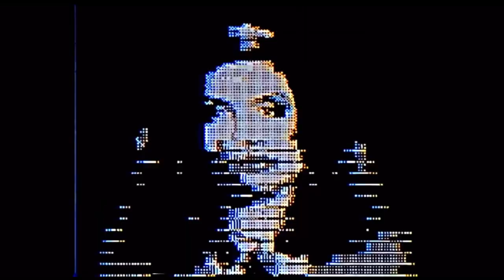PHONK HOUSE TYPE BEAT “SLIDE CITY”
TAGS IGNORE:

phonk type beat , 808 cowbell phonk, devilishtrio type beat, free phonk type beat, phonk type beat 2020
beat, ramirez, beat, landfill, shakewell, weird trap beat, dark trap instrumental, craig xen, 160 bpm, devil shyt, phonktypebeat, memphisbeats, mix phonk, phvnk